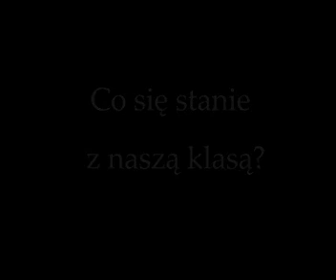Co się stanie z naszą klasą?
Wycieczka klasy IIc (Staszic)
muzyka Jacek Kaczmarski "Nasza Klasa"